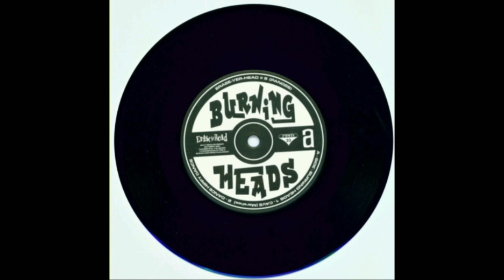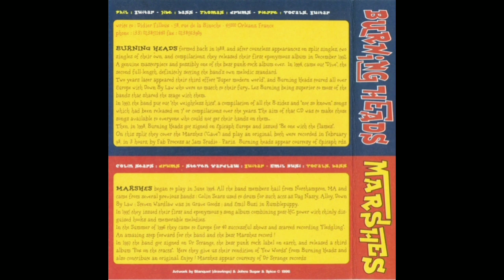Burning Heads / The Marshes - Erase Yer Head # 8 (1998) Full Split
Burning Heads é uma banda de hardcore punk melódico de Orleans, França, formada em 1987.

The Marshes é uma banda punk americana, de Northampton, Massachusetts, formada em 1995.

• Burning Heads / Marshes – Erase Yer Head # 8 (Pandemonium Records) 1998.

Faixas:

A1 Burning Heads – Cave 0:00
A2 Burning Heads – Dance Hippy Dance 2:43
B1 The Marshes – The Lodger 3:57
B2 The Marshes – Few Words 7:00